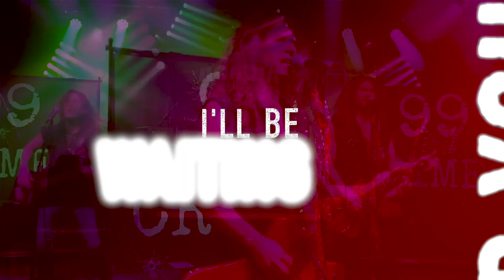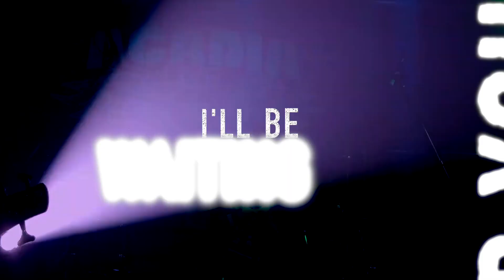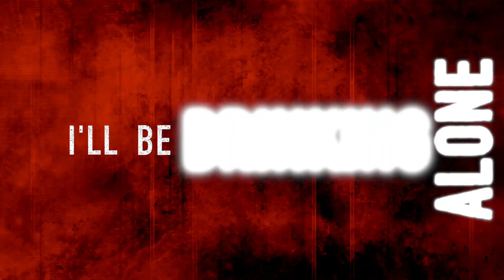99 Crimes - Wolf Blood Moon (Official Lyric Video)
99 CRIMES is an original rock band based out of Austin, TX featuring Paul Lidel ( Lead Vocals & Guitars), Chris Jordan ( Drums ), and Jeff Lynn ( Bass Guitar, Vocals). Drawing from their varied experiences, they have forged a unique blend of audio styles and textures reminiscent of the early days of heavy rock. No glossy glam here, just adrenalized vocals, face-melting guitar, and a rhythm section that registers on the richter scale!

Live footage  by Doug Immell & Devon Kessler